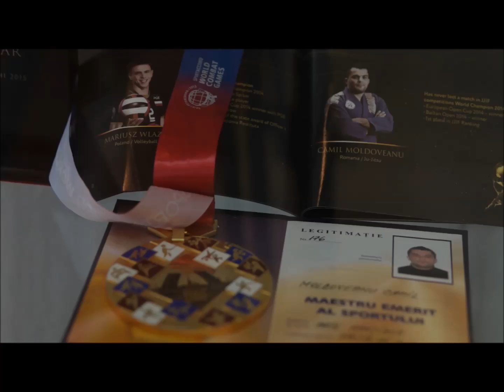Absoluto ro | Sala BJJ Bucuresti | 0723 522 445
La Absoluto.ro ai cea mai moderna sala de BJJ din Bucuresti. Aici te poti antrena in oricare dintre urmatoarele stiluri: Brazilian Jiu Jitsu, Kickboxing, MMA si Lupte Libere.
Avem doua locatii: Absoluto Cotroceni si Absoluto Unirii . In noua sala de BJJ din Bucuresti, Cotroceni se pregateste si antreneaza campionul mondial Camil Moldoveanu, un sportiv cu un palmares impresionant in acest sport.

Te asteptam sa ne vizitezi si sa te convingi singur.